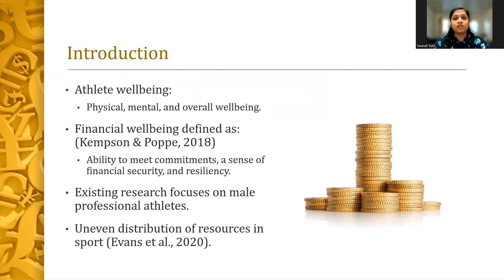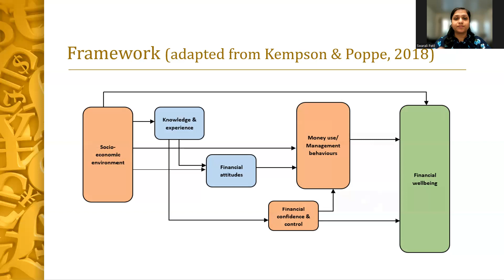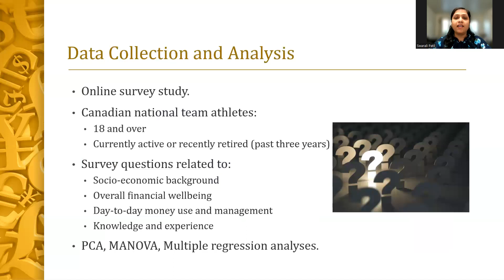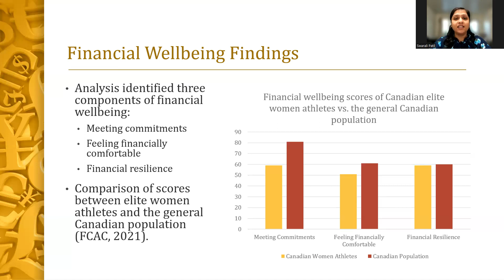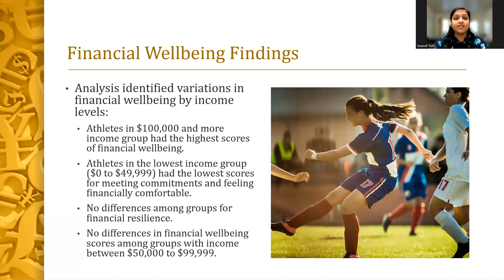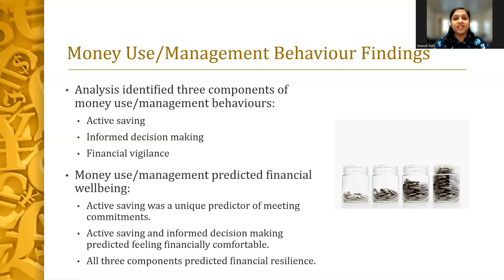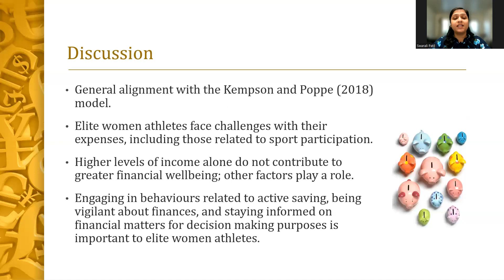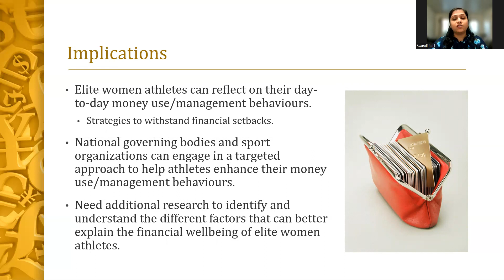IWG: Swarali Patil - Money matters: Understanding elite women athletes’ experiences of financial wb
2022 IWG Lightening Talk: Swarali Patil - Money matters: Understanding elite women athletes’ experiences of financial wellbeing